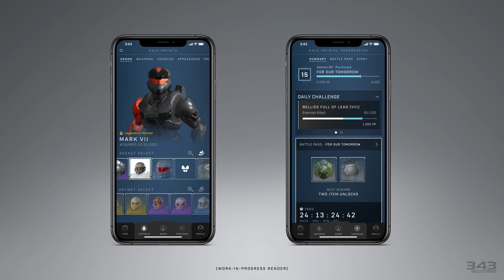The standard has been set!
My thoughts on why Halo Infinite has set the standard for Free to Play Games from this point on!